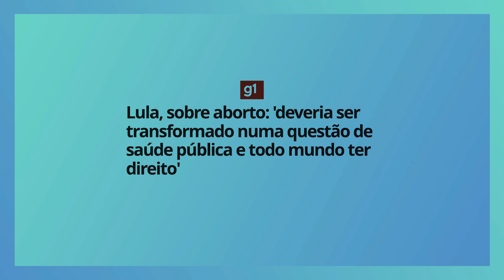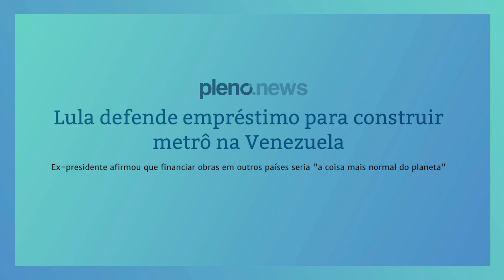LULA FORA DAS ELEIÇÕES!!!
Siga o  @Cristiano Beraldo  aqui no Youtube também nas outras redes.

Lula volta com sua candidatura como se fosse um mártir perseguido. O ex-presidiário é um dos favoritos na corrida eleitoral. Veja, neste vídeo, Cristiano Beraldo explanando e refutando as colocações do candidato.

Quer aprender política com Kim, Arthur, Renan, Rubinho e todo o time do MBL? Quer poder ajudar a salvar o país de Bolsonaro e do PT? Já foram mais de 2 mil alunos ano passado. Agora VOCÊ venha pro time da ACADEMIA MBL. VAGAS LIMITADAS